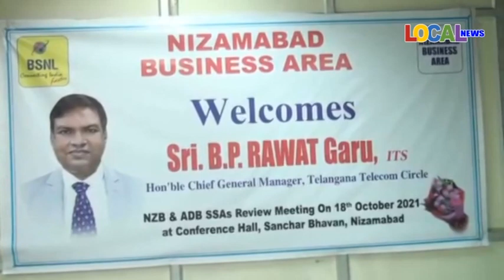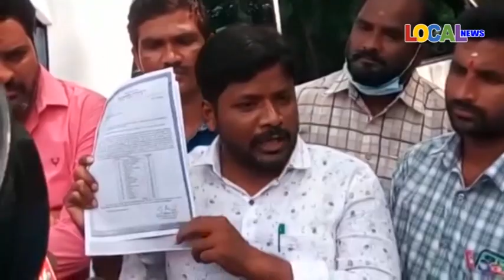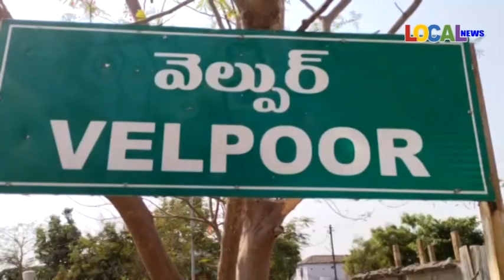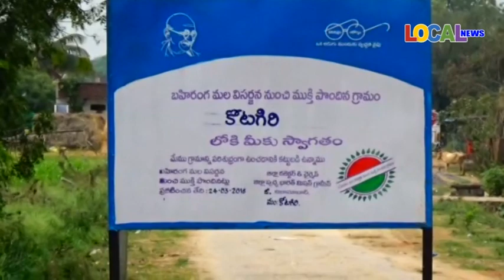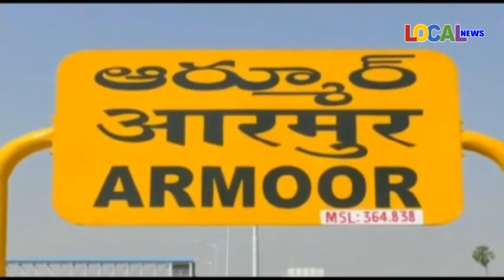18-10-2021 ll LOCAL NEWS - NIZAMABAD